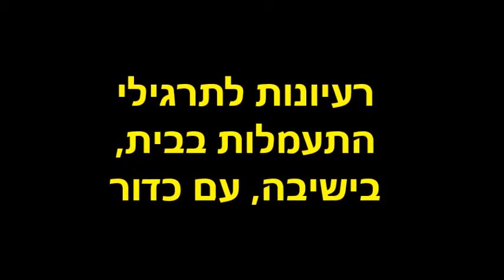רעיונות לתרגילי התעמלות בבית בישיבה עם כדור